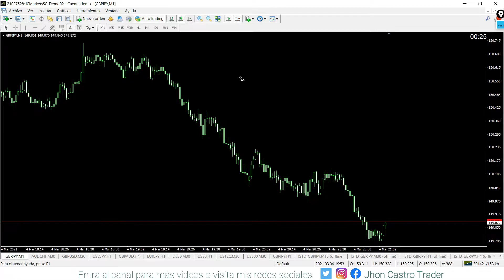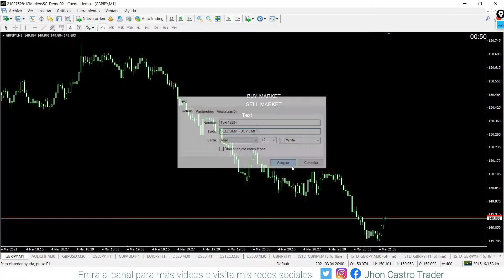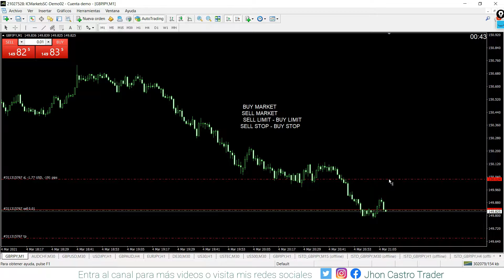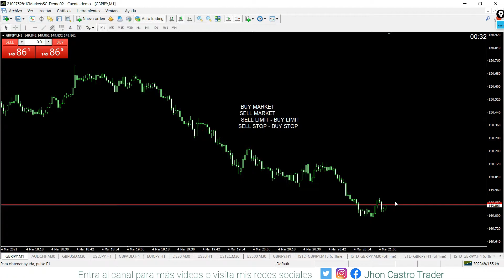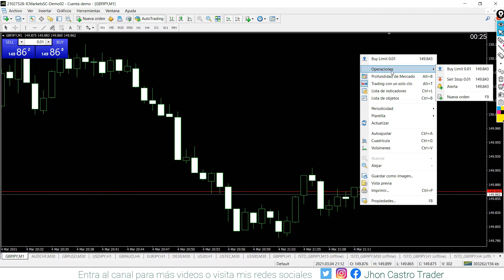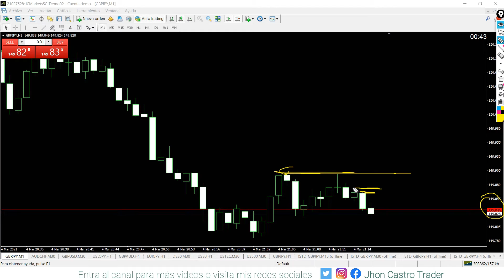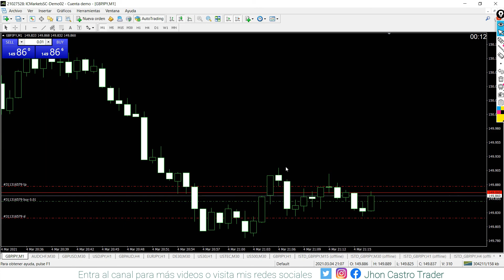Cómo colocar ÓRDENES en MT4 - TIPOS de ÓRDENES en TRADING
🆕 ¿QUIERES APRENDER A COLOCAR ÓRDENES EN TRADING?

👍 BIENVENIDO al canal Jhon Castro Trader 📈

VISITA EL CONTENIDO GRATUITO DEL CANAL

❓ CÓMO COLOCAR O EJECUTAR ÓRDENES EN TRADING

En este video conocerás cuales son los distintos tipos de órdenes que pueden usar cuando haces trading, ya sea operaciones a mercado (BUY MARKET, SELL MARKET) u operaciones pendientes (SELL LIMIT, BUY LIMIT, SELL STOP, BUY STOP). Además, te mostraré cómo colocar órdenes en MT4.

🔊 COMPARTE si te pareció útil.
💬 COMENTA ¿CONOCÍAS ESTOS TIPOS DE ÓRDENES?.